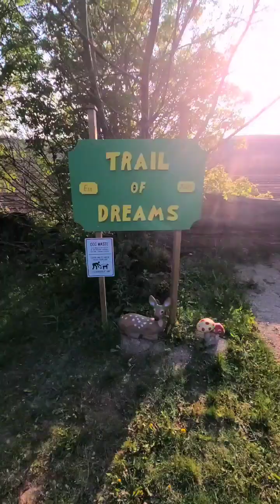The Short Go: all we create is because of The Creator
What God has made exists whether we ever see it or not.  But what we make or do should bring glory to Him. This week's The Short Go with Scott  Hilgendorff